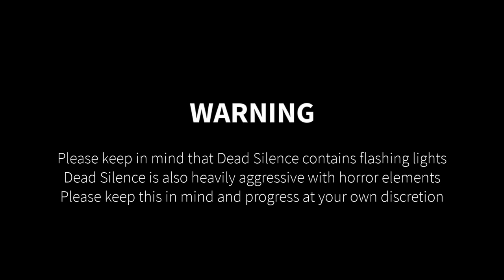Roblox horror w/dan & shaun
👻 Get ready for spine-tingling terror in the heart-pounding Roblox horror game! 🎮 Venture into the eerie unknown as you navigate through haunted landscapes, solve chilling puzzles, and face bone-chilling creatures lurking in the shadows. 💀 Join the adrenaline-fueled journey as you dare to explore the darkness, uncover spine-chilling mysteries, and strive to survive the ultimate test of bravery. Will you emerge victorious, or will the terror consume you? Step into the world of fear and brace yourself for a thrill like no other! 😱🔦RobloxHorror